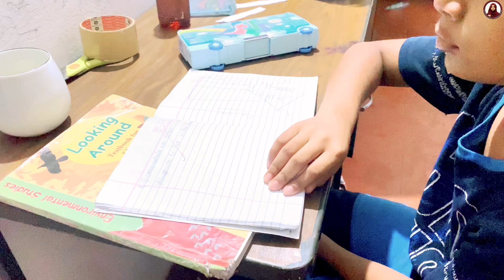മക്കളുടെ exam time നിങ്ങൾ ഇങ്ങനെയാണോ💁‍♀️|Indian Mom Evening Routine|Easy Snack Recipe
evening routine
best evening routine
evening routine ideas
a good evening routine
Indian Mom Evening Routine
Evening Routine Malayalam
Busy Evening Routine
Busy Evening Routine of Indian Mom
Indian Mom with Kids and Baby
Easy Snack Recipe
Simple Snack
Easy Evening Snack
Simple evening snack
Evening snack recipe malayalam
Exam Routine
Exam Routine Malayalam
Parippuvada
Kerala Snack
Kerala parippuvada
Parippuvada recipe
Evening Vlog
Evening Vlog Malayalam

(For paid promotions and collaboration videos do message on my instagram)